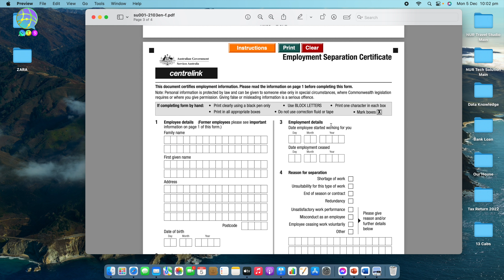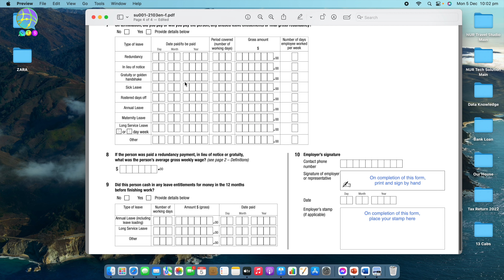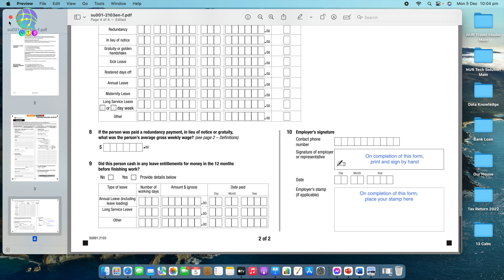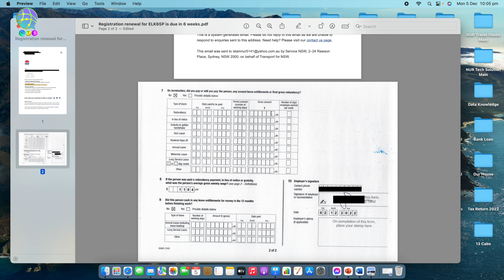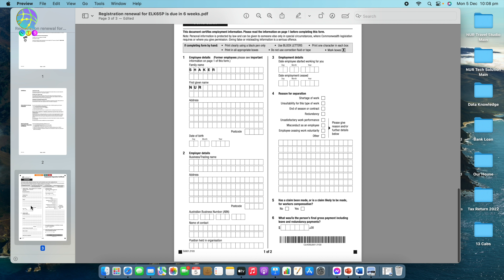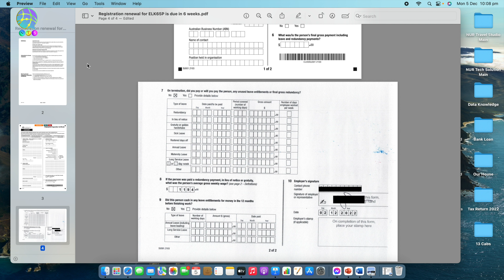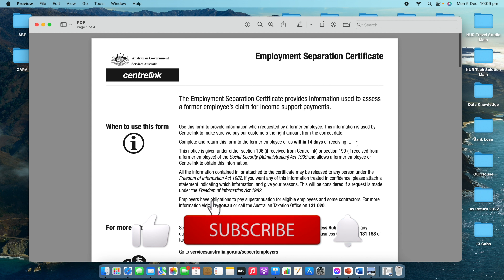কিভাবে কিরিটিক্যাল পিডিএফ ফাইলগুলোকে একসাথে করা যায় // How To Combine Creatical PDF Files?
This is the most effective way to Combine or Merge PDF files. Please watch the whole video. Thanks.